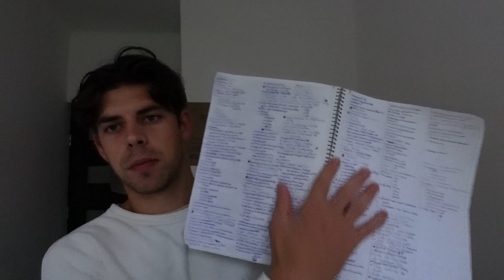JAK PLANOWAĆ DZIEŃ ŻEBY BYĆ MEGA EFEKTYWNYM !!!